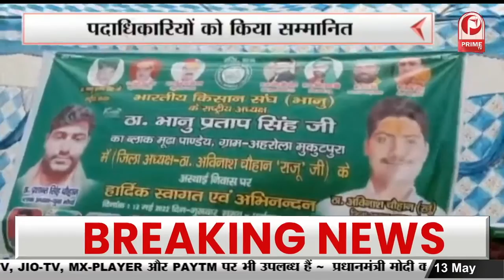सरकार के द्वारा स्वास्थ्य सेवाओं के लिए खर्च लाखों रुपए जाते कहाँ ? || Prime Tv